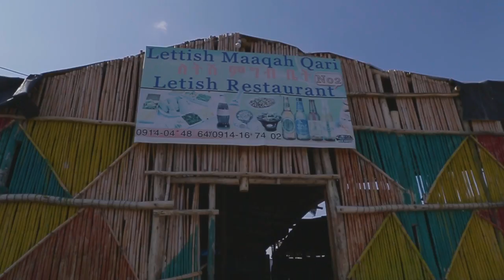Fatoumata Diawara - Nterini Trailer #1